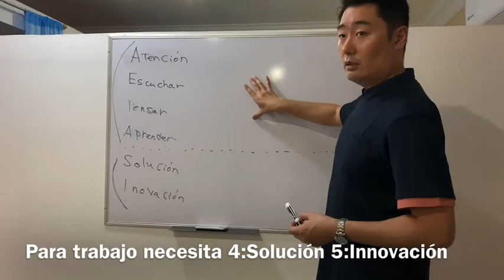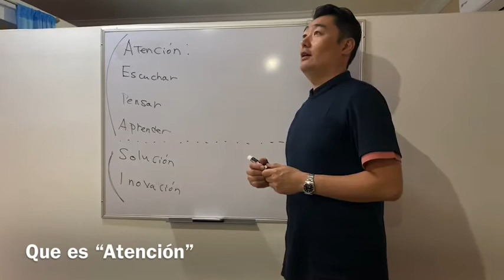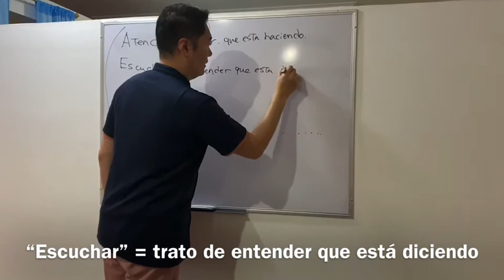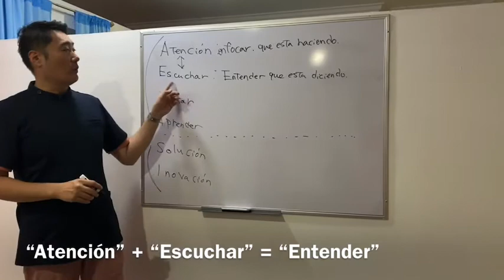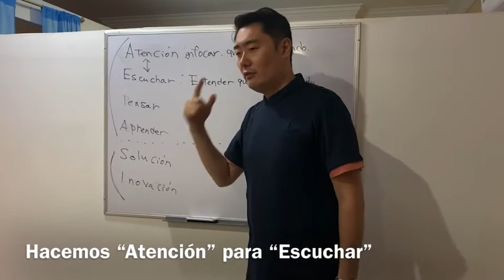Habilidad requerida para continuar la vida en el futuro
Mucho gusto! Soy Takashi asaishi 😌🙏🏻
Soy Medicina alternativa Japonesa😊👍🏻

Estoy haciendo medicina alternativa Japonesa para anunciar este medicina todo Latín America💪🏻😉

Yo quisiera compartir mi conocimiento y experiencia para que mejorar juntos y aprende juntos!☺️🤞🏻

Vamos a mejorar juntos!!💪🏻🤩👍🏻✨

Nuestro cerebro está en constante movimiento.  Viene diversa información todos los días.  Hay muchas cosas importantes en la comunicación.  Explicaré la base de esto, y estoy muy feliz si puedo darles una nueva forma de pensar y una nueva forma de entender.